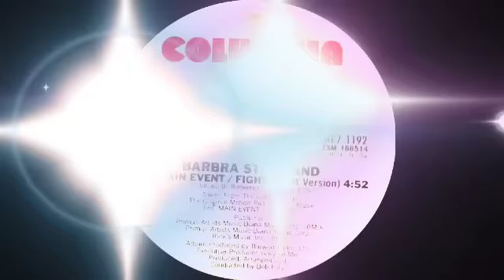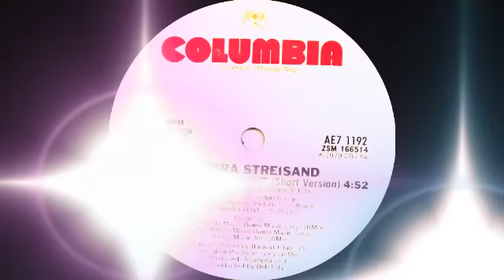Barbra Streisand - The Main Event (Short Version) CBS Records 1979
The Main Event is a 1979 comedy starring Barbra Streisand and Ryan O'Neal, written by Gail Parent and directed by Howard Zieff. The film received negative reviews from critics, but was among the top 20 highest grossing films of the year at the box office. It was also the impetus for Barbra Streisand's first foray into disco, singing the Golden Globe-nominated theme song written by Paul Jabara and Bruce Roberts. Although critically panned, The Main Event was a box office success. The film grossed $42.8 million on a budget of $8 million. It was the 16th highest-grossing film of 1979.

In June 1979, a soundtrack was released on LP, cassette, and eight-track. In October 1993, it was released on CD. The soundtrack contains an extended version of "The Main Event/Fight", containing an 11:39 version, an edited and slightly altered version at 4:54, released as the single that hit #3 on the Pop Charts, and a ballad version titled simply "The Main Event" as it omits the "Fight" parts. A bootleg of the recording sessions for the title song exists with Streisand commenting on the vocal challenges the song contains. A DJ-only promo 12" single was released for "The Main Event/Fight" as well as a 7" promo that featured a unique shorter 3:59 version backed with the single release.

Lynn Davis is an American singer/vocalist who has toured and/or recorded with many artists such as George Duke, Marvin Gaye, Emerson, Lake & Palmer, Toshinobu Kubota, Tracie Spencer, Mooney Suzuki, Mariah Carey, Marilyn Manson, Whitney Houston, Thomas Anders, Meat Loaf, and Yanni with whom she appears on the live concert album and video Yanni Live at the Acropolis as a vocalist for Aria. She also appears with Yanni on Yanni Live at Royal Albert Hall.

Extra! Extra! Im in love
I gotta thank my lucky stars above
Hurry, hurry, don't be late
I cant wait, I gotta celebrate
It's a fact, we got a first rate act
It's evident when we make love the main event

You're my every thought
You're my one attraction
You must be heavensent
You give me so much satisfaction

(Youre the one)
You make life worth fighting for
You're the one ah...
'Cause there's nobody quite like you
Honey, you're the one

(clapping) lol

Extra! Extra! I'm in love
I've gotta thank my lucky stars above

Fight! Come on and fight
Fight for what you want
Fight for what is real
Fight to keep the one you love
If love is what you feel

Love, don't try to kick me when I'm down
Love, you're gonna give up without a sound
(Keep it comin', keep it comin')
Look out, kid 'cause loves a-comin
(Keep it goin', keep it goin')
I'm a knockout, so put up your dukes and fight

'Cause I cant wait, I gotta celebrate
It's evident when we make love
(Hurry, hurry, dont' be late)
(I cant wait)
I gotta celebrate
It's a face we gotta first rate act
It's evident as we make love

(You're the one, you're the one)